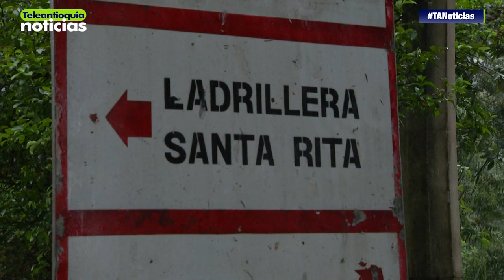Denuncian caso de secuestro en ladrillera de Altavista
Autoridades investigan un presunto caso de secuestro de un hombre que trabaja en la ladrillera Santa Rita en Belén Zafra.

-Teleantioquia Digital-